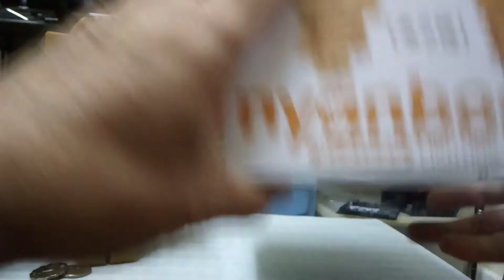nyanboard Lighting Savings Box TAiTO